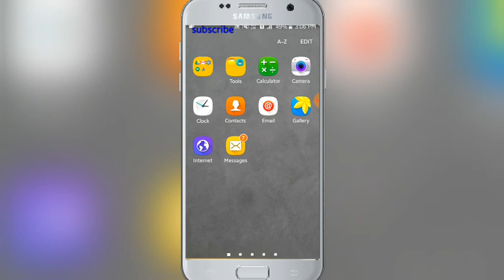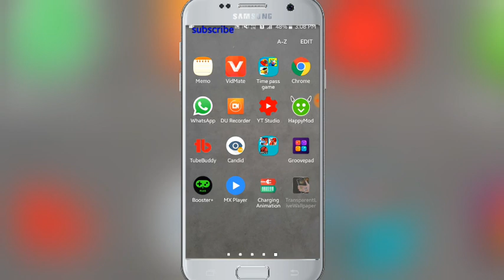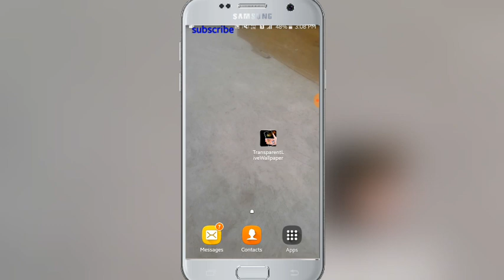Tik Tok वायरल wallpaper आप भी सिखलो || कोइ नही बताएगा || Tik Tok trending ||Technical area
Hello,
Toh dosto aaj ki video me  apko tik tok pe bohot viral wallpaper ke baare me bataunga or ise enable kese karna he bataunga || or isse apke dost bhi chok jaayenge 101% ||.

|| Dosto video bilkul bhi skip mat karna.

My name:Shabbu Ali.
Class :8th.
Live:New Delhi.
My hobby:upload video on YouTube.
My Dream:Make famous actor like salman khan.

Toh dosto video ko pura dekhna bilkul bhi video skip mat karna.

Toh dosto milenge next video me.

|| Dosto ghar pe hi rehna bahar bilkul bhi mat jana.||

allowance is made for "fair use"  for purposes such as criticism,Comment, newsreporting,teaching,scholarship,and research.Fair use is a use permitted by copyright statute that might otherwise by infringing.non profit,educational or personal use tips the balance in favor of fair use.